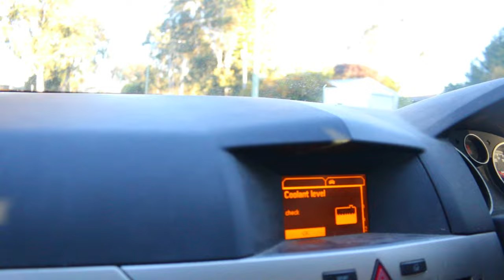Table Tennis Madness!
Inspired by Casey Neistat, BfvsGF and countless other Vloggers that I watch.